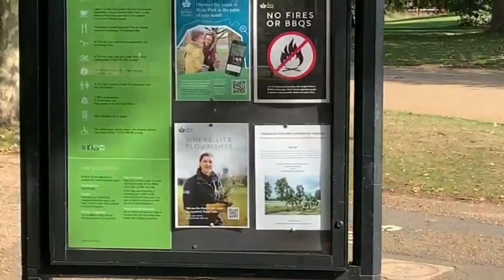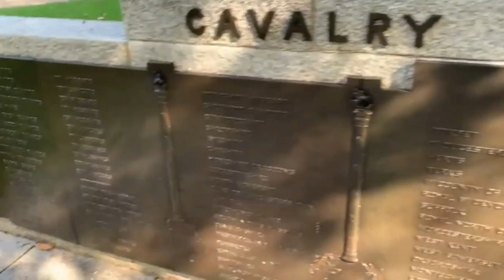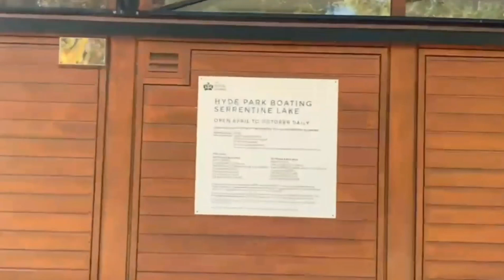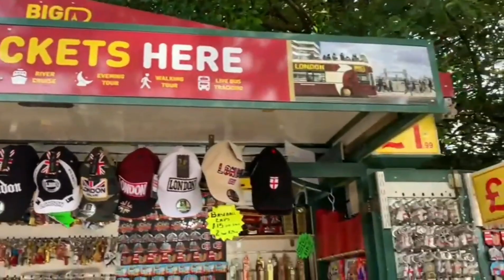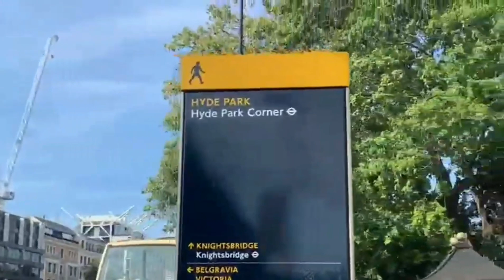HYDE PARK LONDON VIEW 2024 🇬🇧